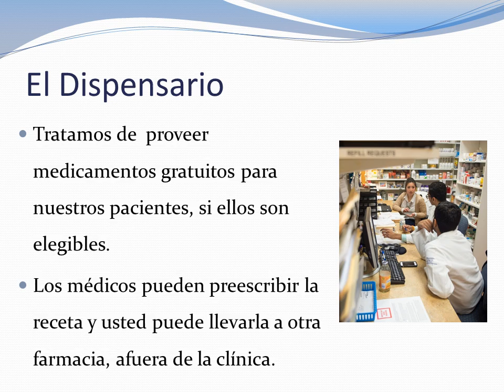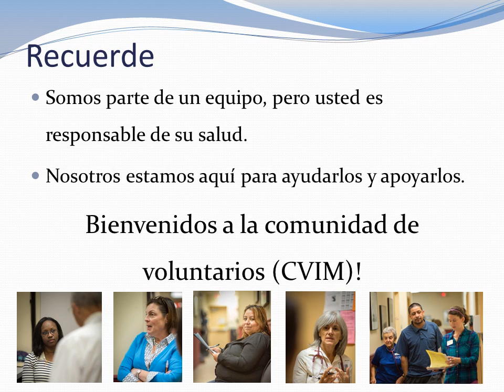El Dispensario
Este video incluye información sobre el dispensario en CVIM.